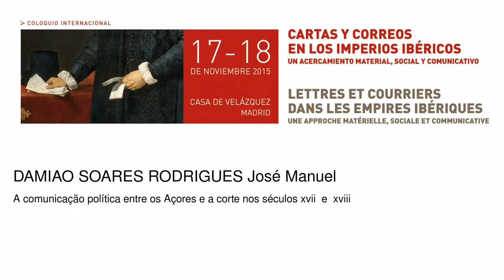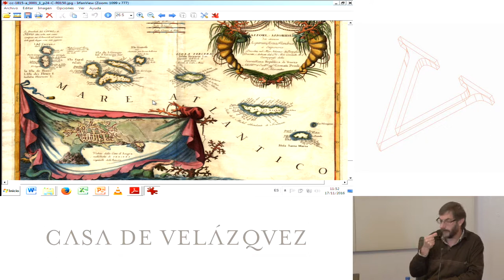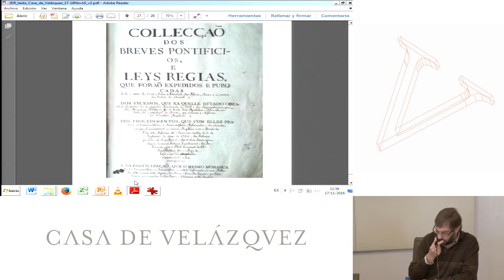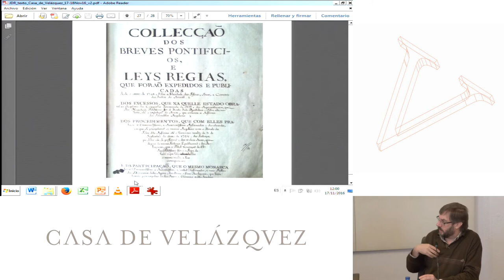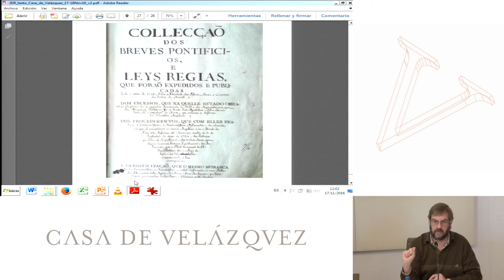A comunicação política entre os Açores e a corte nos séculos xvii e xviii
Damiao Soares Rodrigues José Manuel
   Podcasts de la Casa de Velázquez